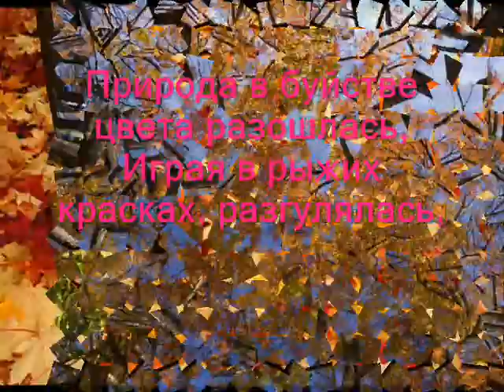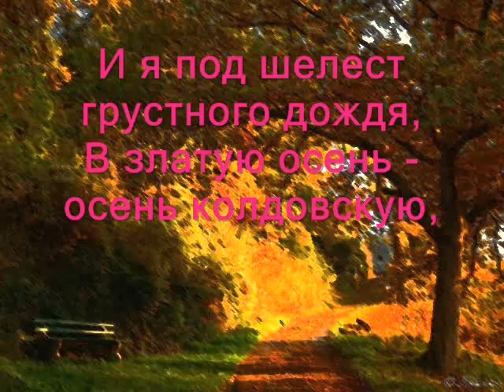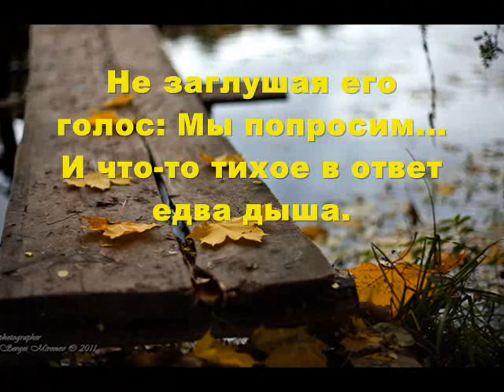Осенний блюз красивая и грустная мелодия.wmv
Осень - красивая и грустная пора. Стихи и красивая мелодия дополняют эту грусть.
Хотите зарабатывать на своем канале? Станьте партнером YouTube AIR